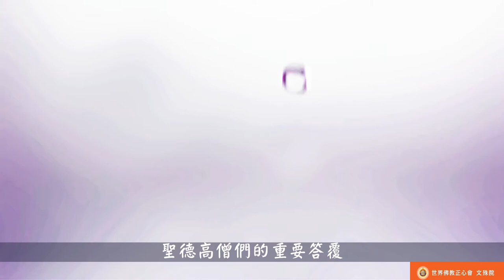世界佛教正心會Youtube頻道 | 聖德高僧們的重要答覆(農曆正月二十四：第二十四道答案)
農曆正月二十四
第二十四道答案：

能隔石建壇的巨聖德，絕對已經具備「送菩薩一表」的道行和「先知預言」的道行，是百分之百不退地大摩訶薩再來的巨聖。

2018年3月11日